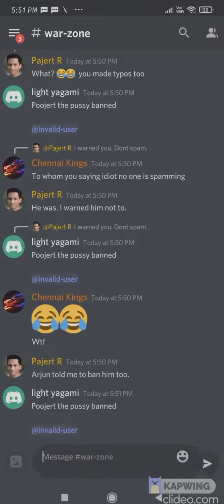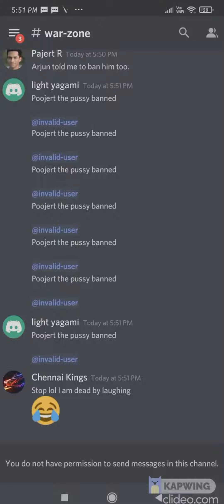I spammed in pajerts server to try and pi$$ him off and it worked 😂😂😂(Got banned)